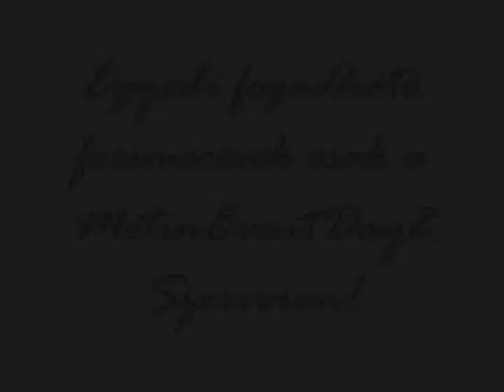MetinEventDay2 EB Trailer!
Gyertek minnél többen a szerverre és játszatok a med2 foci mappon indítsatok saját csapatot nagyon egyszerű a játék